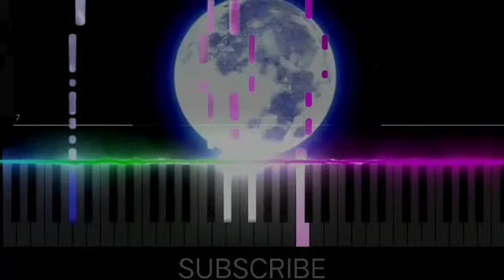MOONLIGHT SONATA 3RD MOVEMENT ( BEETHOVEN )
HELLO GUYS I AM SPARKING PIANIST , I PLAYED MOONLIGHT SONATA  3 RD MOVEMENT BY BEETHOVEN ON MY  61 KEYS KEBOARD  WITH FULL MOON EFFECT  . THIS BEETHOVEN PIECE WAS THE MOST FAMOUS PIECE OF BEETHOVEN .he stormy final movement (C♯ minor), in sonata form, is the weightiest of the three, reflecting an experiment of Beethoven's (also carried out in the companion sonata, Opus 27, No. 1 and later on in Opus 101) placement of the most important movement of the sonata last.

I HOPE YOU ALL LIKED MY VIDEO